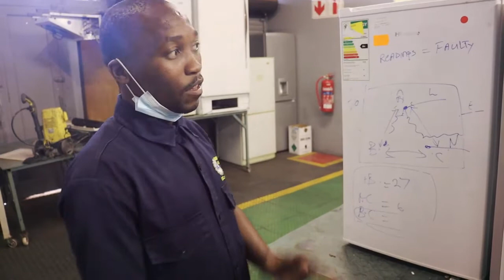Facilitator Demonstration: Aircon & Refrigeration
We offer you the opportunity to better your life through learning new skills. Register today and change your life forever.